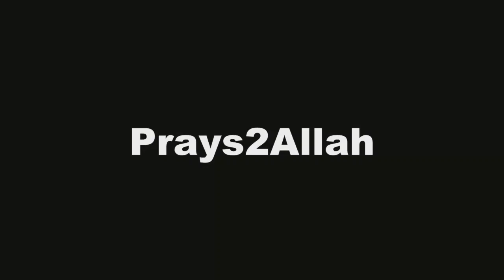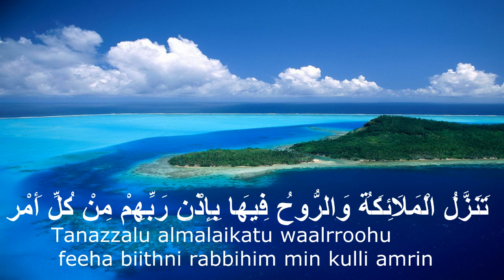Quran: 97. Surah Al-Qadr ( The Night Of The Power ) English translation ( HD )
97. Surah Al-Qadr (The Power)
Arabic and English translation and transliteration

The Night Of The Power
Its Better Then 1000 Months.